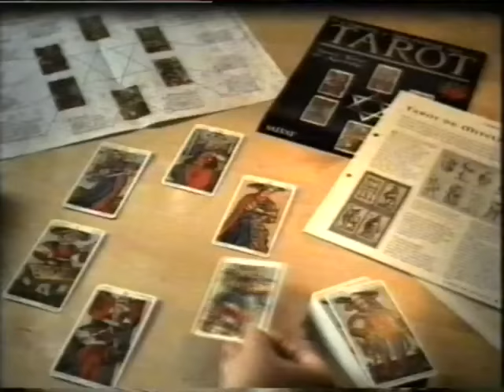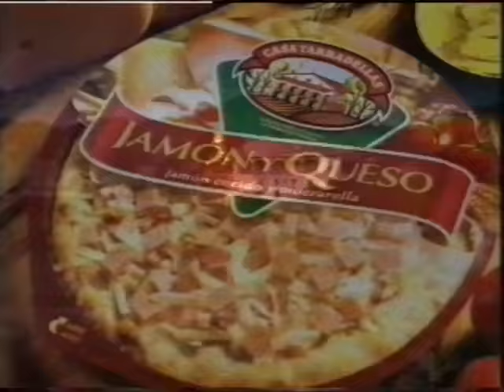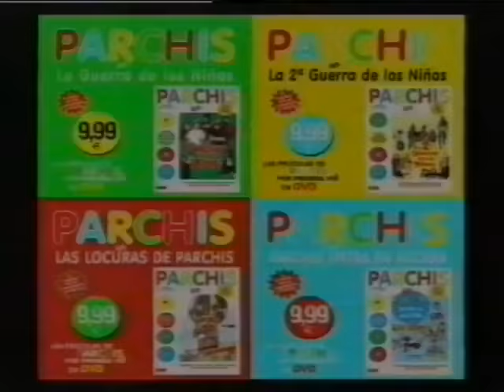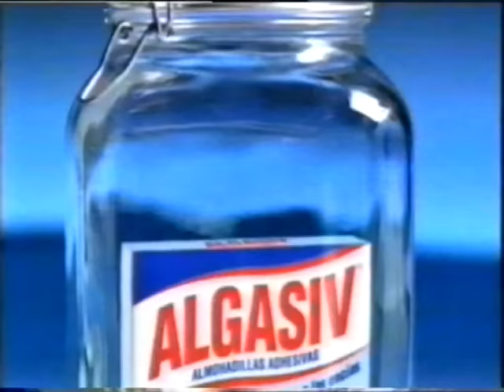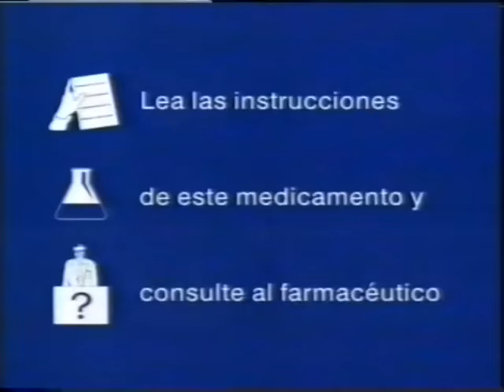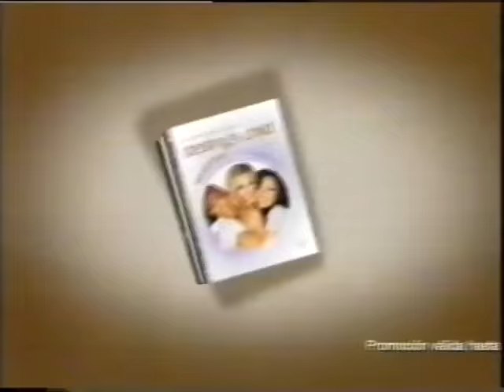ANUNCIOS TVE1 2005 (8)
Anuncios tras el programa “El Imperio Romano”, antes de la emisión de RUFFUS & NAVARRO. Navidad 2005.
Promo RUFFUS&NAVARRO. Cortinilla customizada paso a publicidad “Harry Potter”.
1) MUSICALDIA
2) COLECCIÓN EL TAROT-BARAJAS
3) ROC FORTIFY
4) Promo CUÉNTAME CÓMO PASÓ
5) CREMA CORPORAL NEUTRÓGENA
6) PARCHES NICORETTE
7) TRÍO DE TELEFÓNICA
8) CASA TARRADELLAS
9) VODAFONE
10) BATIDORAS BOSCH SIN CABLES
11) PLUMERO MÁGICO DON LIMPIO
12) Promo película DOOM
13) BALAY
14) QUESOS GARCÍA BAQUERO
15) GRUPO MUSICAL CHINO LATINO
16) COLECCIÓN PARCHÍS
17) CUENTA NARANJA ING DIRECT
18) ALMOHADILLAS ALGASIV
19) COLECCIÓN CAMIÓN CEPSA COMPETICIÓN RC
20) Promo Especial Año Nuevo CON LA PRIMERA AL 2006
21) PILAS DURACELL
22) INISTÓN MUCOLÍTICO
23) FRAGANCIA TEAM DON ALGODÓN
24) CHAMPÚ T/GEL NEUTRÓGENA
25) CREMA MANOS NEUTRÓGENA
26) DISCO PÓPERA
27) AMENA
28) DVD’s CON McDONALDS
29) AMENA
30) HP MEDIA CENTER
31) PARCHES NICORETTE
32) VODAFONE
33) FRENADOL (pescador y su perro)
34) ENVÍA AL 7777
35) Promo película MANUAL D’AMORE
36) CHAMPÚ HS ANTICASPA FRESCOR OCEÁNICO
37) BALAY
38) SPRAY NASAL PRIMERA DEFENSA DE VICKS
39) VIAKAL
40) FRENACIL 600
41) ENVÍA POEMA AL 7777
42) PULEVA/TVE-FELICES FIESTAS
43) MOTOROLA V3
44) UN JUGUETE, UNA ILUSIÓN
Comienzo programa RUFFUS&NAVARRO